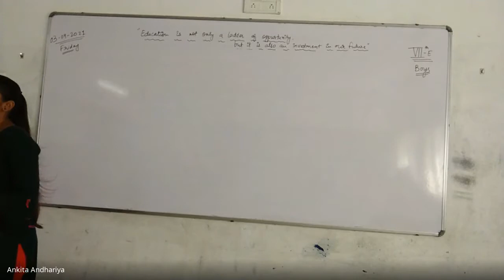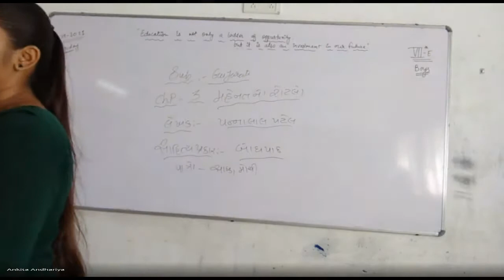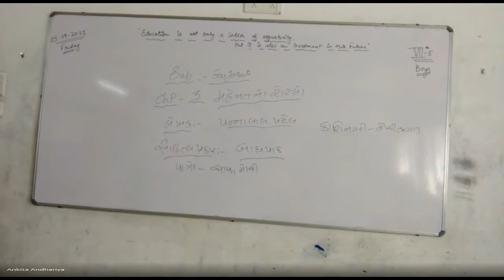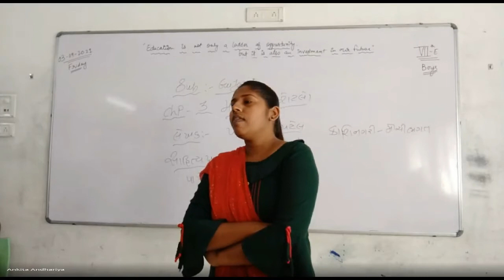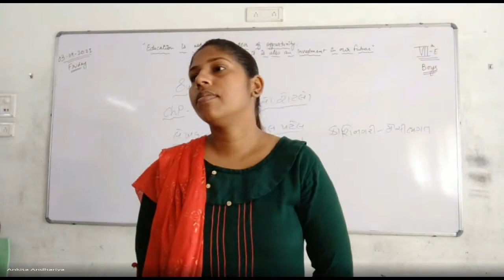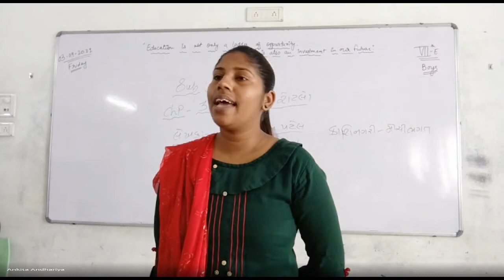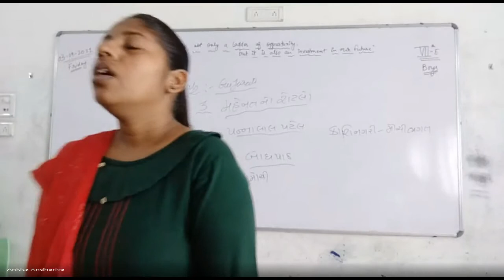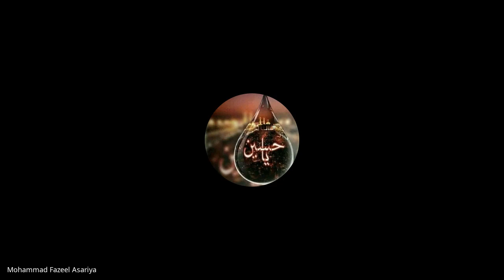STD 7E GUJRATI DATE 3 9 2021